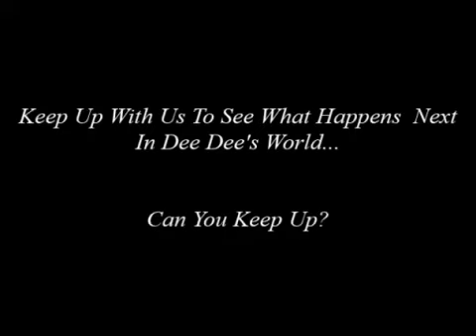Demetria McKinney as TT in the 'Set It Off' (Stage Play) - May 6, 2018 in Los Angeles, CA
Demetria McKinney's OFFICIAL Fan Site!